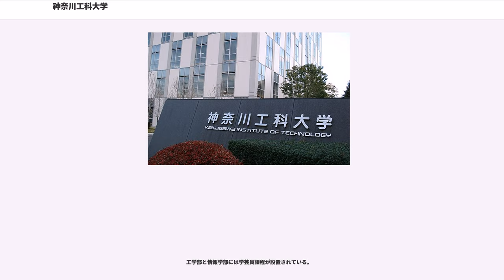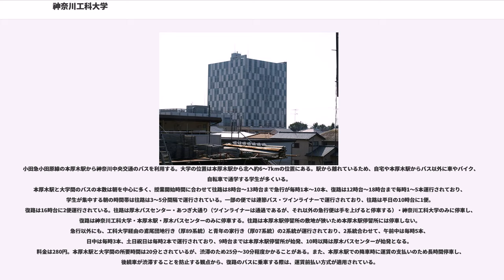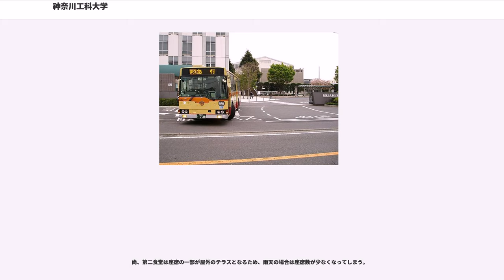神奈川工科大学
1963年に大洋漁業（現マルハニチロ）と中部謙吉により設置された幾徳工業高等専門学校（1978年廃校）を母体とし、1975年に幾徳工業大学として設置され、1988年に大学名を神奈川工科大学と改名した。設置者は学校法人幾徳学園。

神奈川県中央部に位置する厚木市に校地（キャンパス）がある。

学士課程として、工学部（機械工学科、電気電子情報工学科、応用化学科、臨床工学科）、創造工学部（自動車システム開発工学科、ロボット・メカトロニクス学科、ホームエレクトロニクス開発学科）、応用バイオ科学部（応用バイオ科学科、栄養生命科学科）、情報学部（情報工学科、情報ネットワーク・コミュニケーション学科、情報メディア学科）看護学部（看護学科）の5学部13学科がある。

また、大学院として工学研究科（機械工学専攻、電気電子工学専攻、応用化学・バイオサイエンス専攻、機械システム工学専攻、情報工学専攻の博士前期課程・博士後期課程と、ロボット・メカトロニクス専攻の博士前期課程）がある。

在学生数は大学院生を含めて約5,000名である。

本学教育の特色として、高等学校の範囲の数学・英語・理科を教える教員が常時おり、継続して高校時の範囲を学習しなおす教育支援制度が用意されている。

また、長期休暇時には一週間かけて、基礎勉強講習が行われている。

これら以外にも、機械工学科では、週1日（2007年度後期は火曜日）に16時40分～18時10分までの間、学生ラウンジで質問コーナーが設置され、教員ごとの個々の研究室へ行くよりは気軽に授業の内容の質問などができるようになっている。また、電気電子情報工学科には、独自によろず相談室を設け、週に2～3日電気、電子に関する専門授業の質問や演習問題を応える教員が待機している。

上記以外にも、オフィスアワー、1年次生アドバイザー制度、クラス担任制度、県別アドバイザー制度など在学生へのケアに対応している。

2003年より、学生の“夢”を追いかける情熱に対し経済的な側面からアシストする制度として、夢の実現プロジェクト制度を作った。毎年春に公募があり、プレゼンテーション審査会を実施し、その審査結果により最大で100万円のプロジェクト資金援助を受けられる。このほかにも学園祭期間中に最終発表会、翌年3月までに最終報告をする。現在は独自の活動場所がないため、それぞれの部室、研究室、実験室などの場所を提供してもらっての活動だが、2008年春にはKAIT（カイト）工房が完成し、夢の実現プロジェクトに認定された組織は、ここで自由にものづくりなどの活動を行うことができるようになり、部活やサークル、研究室依存であったプロジェクトが完全独立の学生主体型のプロジェクトとして活動できるようになった。KAIT工房には旋盤やフライスなどの設備が整えられている。2006年には9つのプロジェクトが採択されている。

また、夢の実現プロジェクト以外にも自動車システム開発工学科独自運営のフォーミュラカープロジェクトなどが存在する。このプロジェクトは、北米Society of Automotive Engineers （SAE）若しくは社団法人自動車技術会（JSAE）主催の学生を対象としたレースフォーミュラSAE及びフォーミュラJSAEへの参加を目的としたものである。本プロジェクトのフォーミュラSAEチームは、自動車技術会・関東支部が北米のフォーミュラSAEへの参戦を決定、国内大学の連合チームを組織した第一期より参加しており、また、一つの大学単独で北米遠征が可能な体制を備えた日本に於ける最初のチームでもある。学科側も本プロジェクトを支援しており、フォーミュラSAEチームへの参加は卒業研究として認可され、また、2006年度には自動車システム開発工学科の3年後期を対象として、フォーミュラSAEを中心としたレーシングカーの設計・製作に関する講義も、教養講座などではなく2単位取得可能な講義として実施されている。

2006年に、全国で初めてFeliCa学生証を発行した。すべての授業の出席は、各教室にあるFeliCaの端末に学生証、またはモバイル学生証をかざすことで出席調査を行う。授業開始5分前から授業開始30分後まで動作し、その間に学生証をかざす必要がある。またこれに伴い、神奈川工科大学公式サイトから行ける在学生用サイトであるKAIT Walkerと、携帯アプリのKapliが連動して、自分の出席状況や試験情報、休講情報を見る事ができる。学内では期...